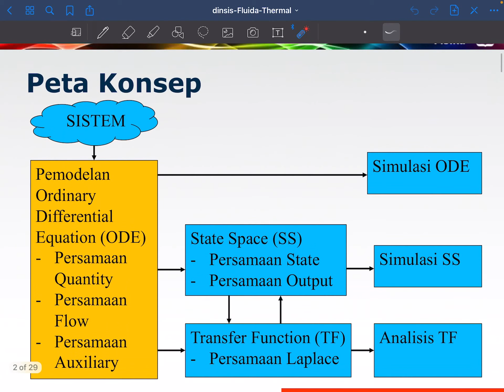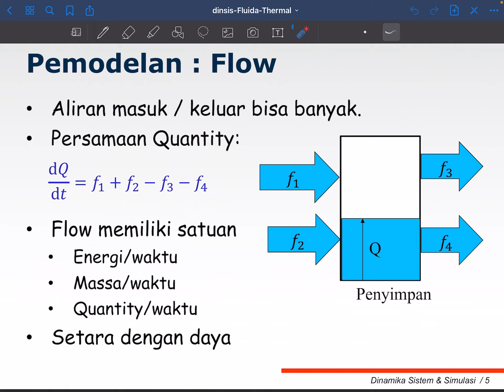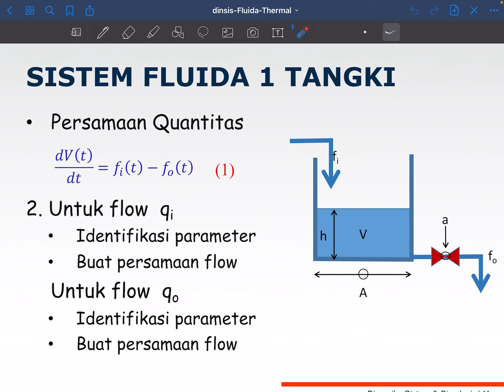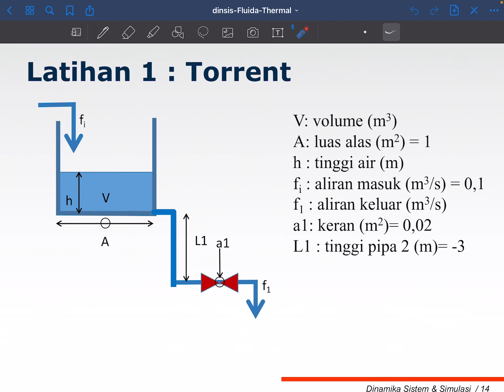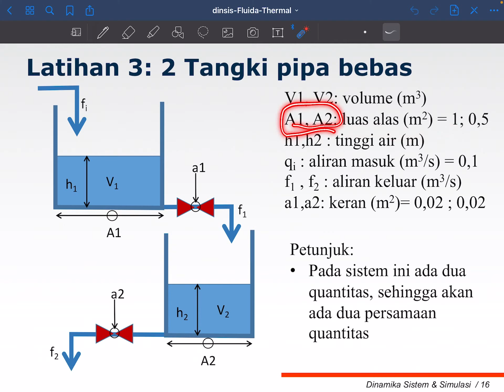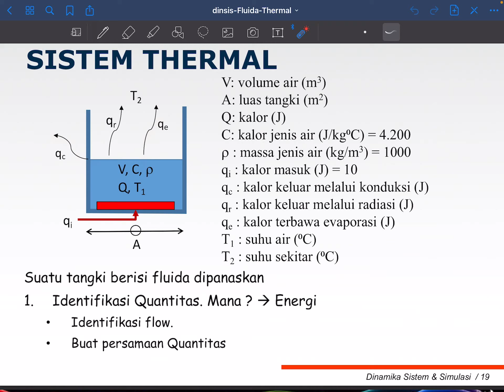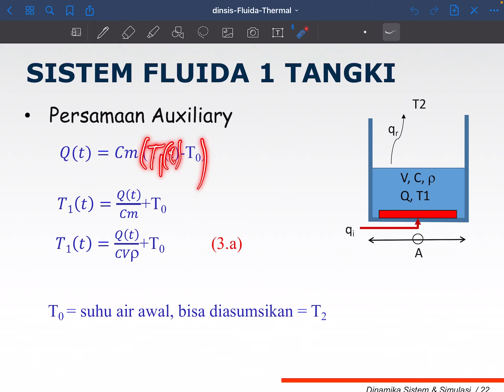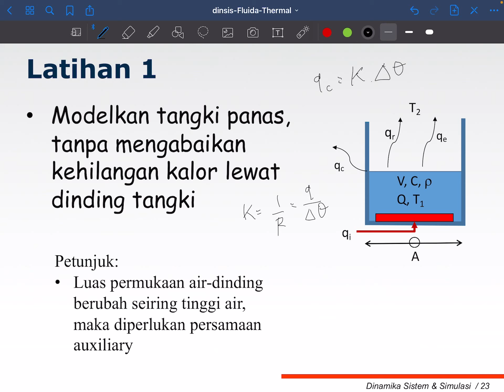4. Model Sistem Dinamika Level dan Termal pada Tangki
Kuliah Dinamika Sistem dan Simulasi